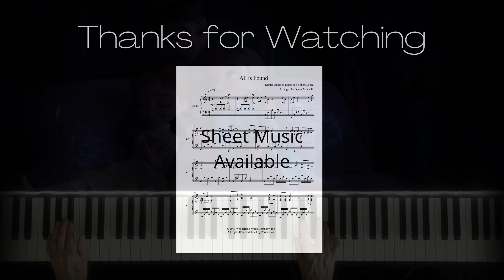All is Found Frozen II | Sheet Music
Disney's Frozen II "All is Found" for the advanced intermediate level pianist is presented here as a See Music App presentation.  Arrangement, performance and video by Donna Mitchell. This is such a beautiful song from Frozen II which I loved immediately after hearing it!